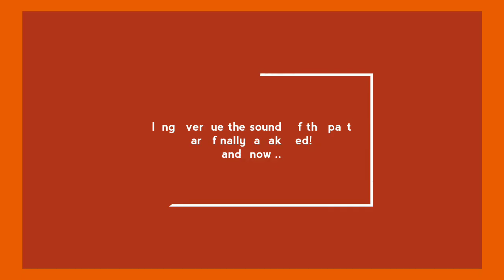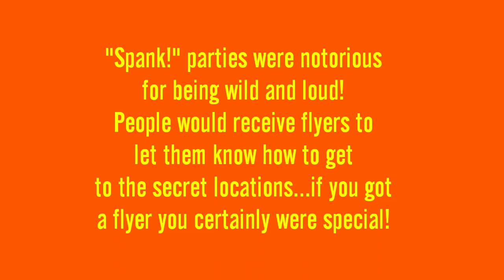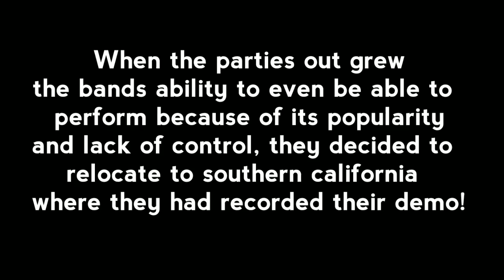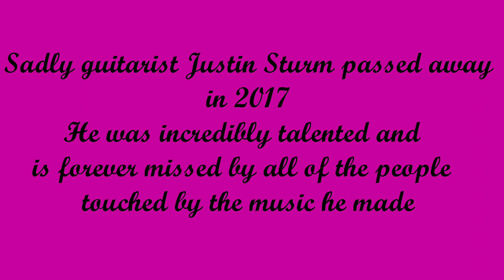"SPANK!" Mark Kyle, Dustin Sigler, Justin Sturm,Eric Ferguson, copyright 1997.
Goodtimes! Great memories!